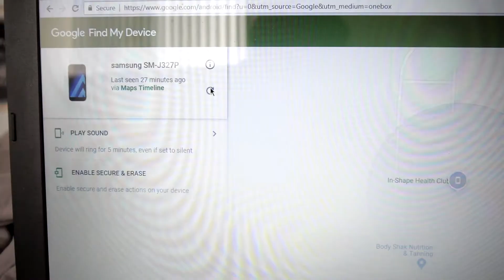I Lost Something Important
I lost my phone in this video; at In Shape Gym. How does this kind of stuff happen to me so often. At least I got to dead lift 265 this day. It was literally during my first week that I managed to lose something that important already. The good thing is that I got another phone a few weeks following. On top of that, as of typing this I can now say that my deadlift max is 315. Aside from that, I hope you all enjoy this video.

▼ Please Don't Click This